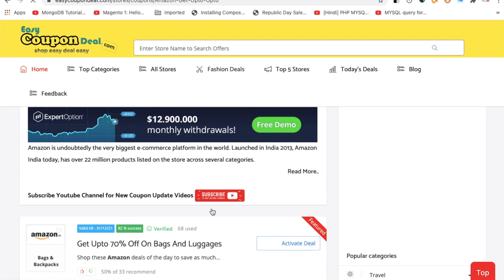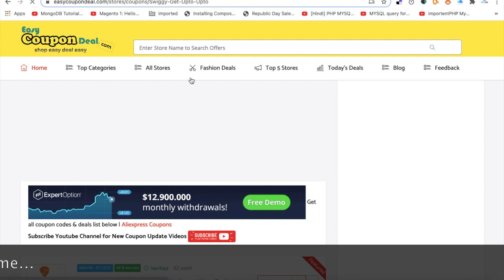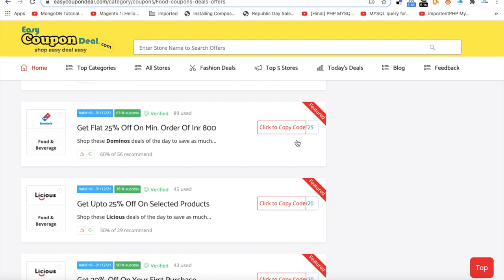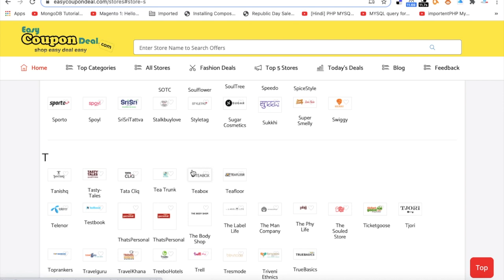✅ Swiggy Coupon codes | Swiggy Coupons | Food Restaurant Coupons on EasyCouponDeal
Swiggy is one of India’s fastest food delivery services. With its no minimum order policy, live order tracking and super-fast delivery; it has really made ordering food amazingly smooth and swift.